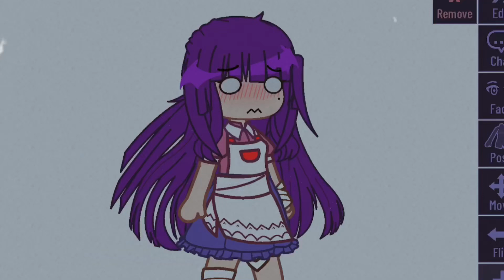New Ibuki design yass | TW: Bandaid | reupload bc of copyright